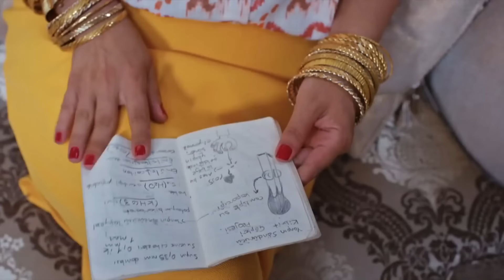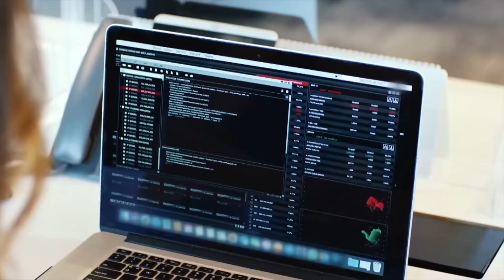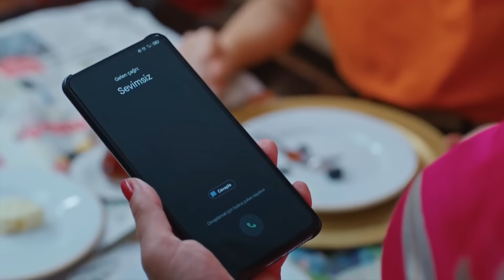Любовь Логика Месть 14 Серия (Русский Дубляж)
(Русский Дубляж)